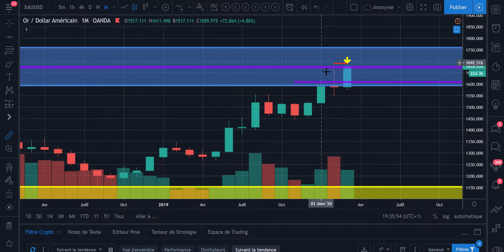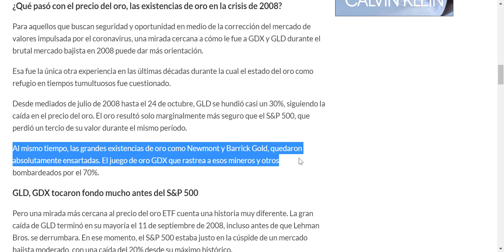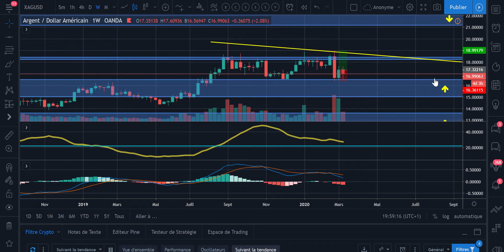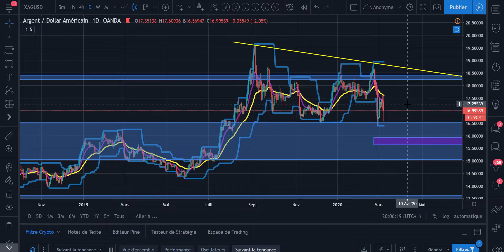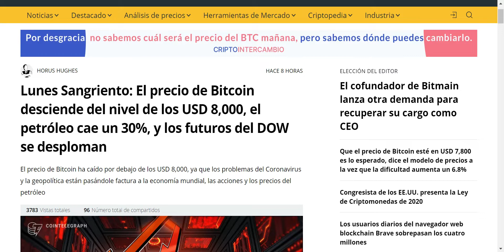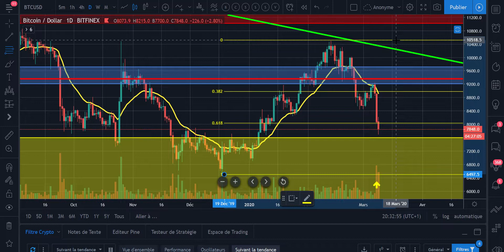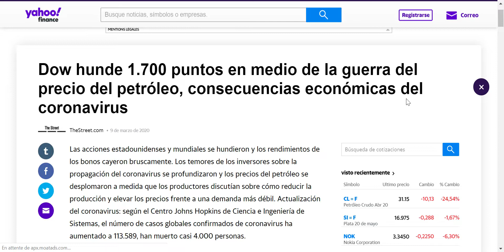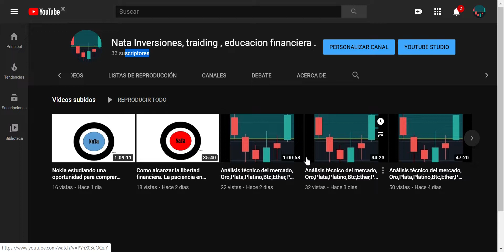Análisis técnico del mercado, Oro,Plata,Platino,Btc,Ether,Petróleo Lunes 9 de Marzo 2020.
Rojo en los mercados caida del petroleo el coronavirus sigue creando pánico y muertes a nivel mundial.